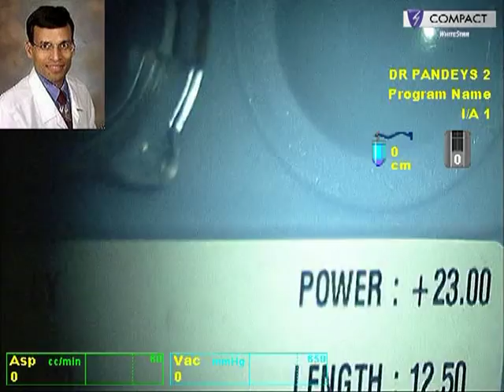How to perform Primary Posterior Capsulorhexis for Posterior Capsule Thickening or Plaque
Dear All, In this video we share pearls to perform Primary Posterior Capsulorhexis for Posterior Capsule Thickening or posterior capsular plaque. The foldable IOL was implanted in the capsular bag after posterior capsulorhexis.
Thanks, Dr. Vidushi Sharma & Dr. Suresh K. Pandey
Director, SuVi Eye Institute & Lasik Laser Centre,
C 13 Talwandi,
KOTA, RAJ., INDIA